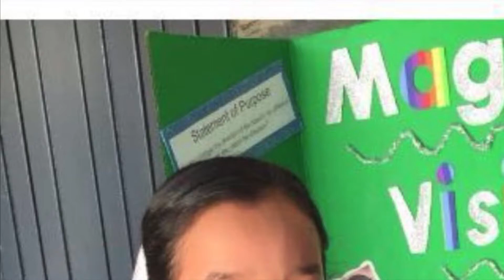Conoce a : Ma. Fernanda Fragoso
Rumbo a Campeonato Nacional 2016
Meet Ma. Fernanda Fragoso / Ready for Nationals 2016